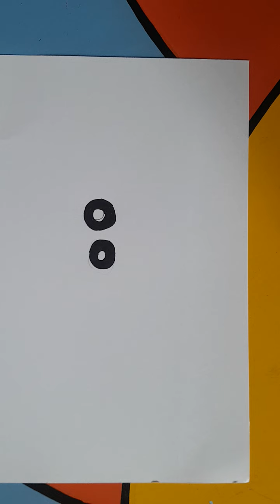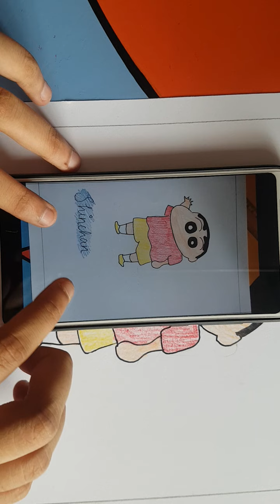23.06.2021 , Class-3 , Drawing (Shinchan)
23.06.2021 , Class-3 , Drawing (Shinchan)